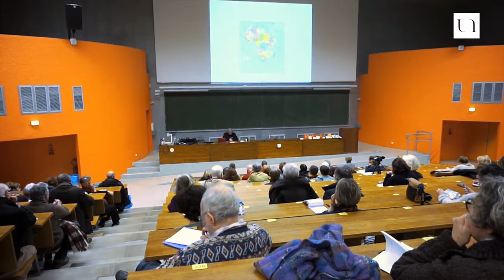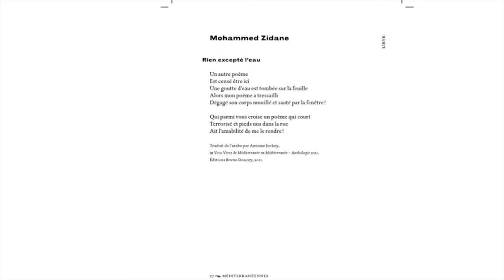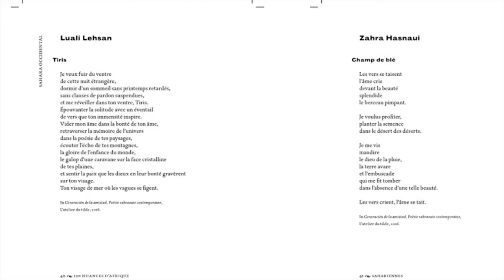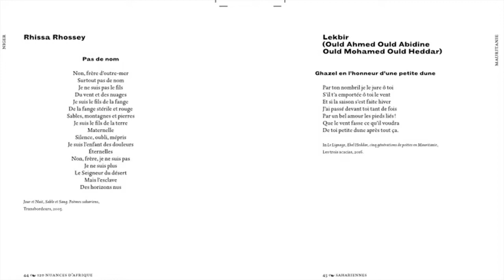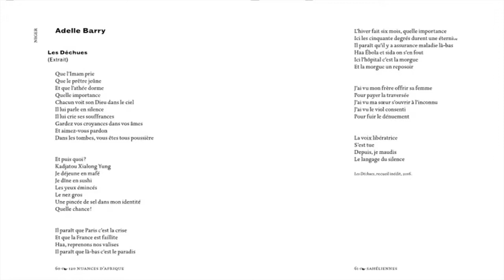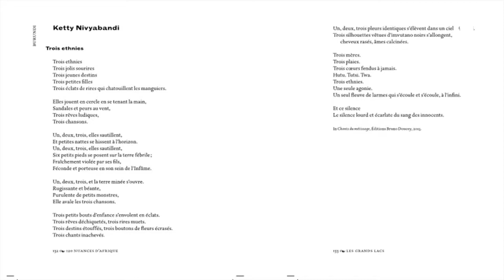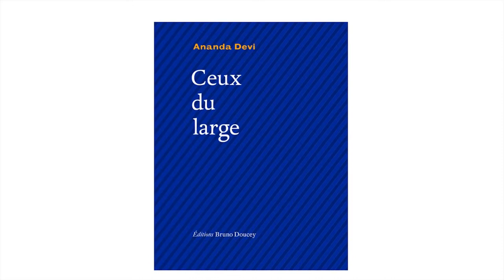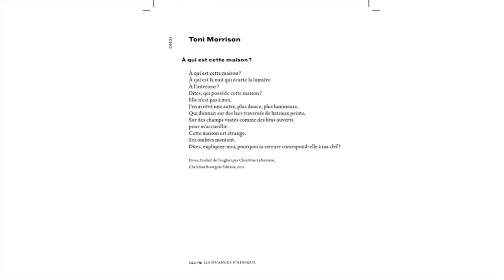Bruno Doucey - Présentation de l'anthologie "120 nuances d'Afrique"